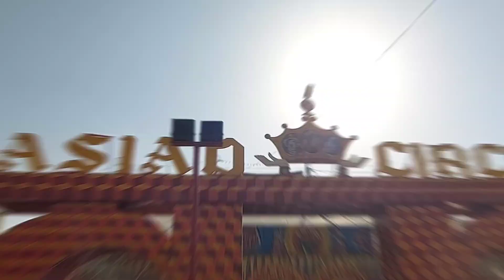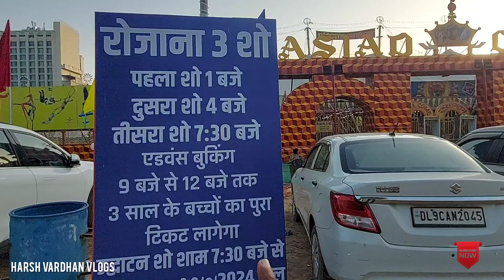Asiad Circus 2024 Dwarka Sec 10 | Dwarka Sector 10 Circus | Circus Show Delhi 2024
🎪 Asiad Circus 2024 – The Ultimate Circus Experience! 🎪

Step into the magical world of Asiad Circus 2024 – where breathtaking stunts, jaw-dropping acrobatics, and fun-filled entertainment await you! 🎉 From dazzling aerial performances to mind-bending illusions, this circus promises thrills for the entire family.

📅 Dates: Start 29-Sep-2024 📍 Location: Near Dwarka Sec 10 Metro Station

Harsh Vardhan Singh
Faridabad { Haryana }